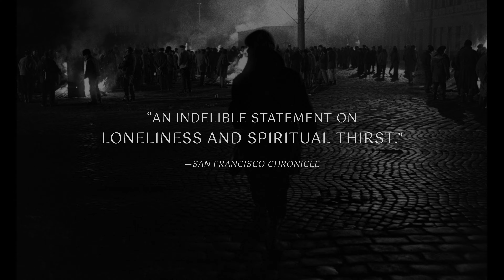Werckmeister Harmonies - 4k Restoration Trailer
One of the major achievements of twenty-first-century cinema thus far, Béla Tarr’s mesmeric parable of societal collapse is an enigma of transcendent visual, philosophical, and mystical resonance. Adapted from a novel by the celebrated writer and frequent Tarr collaborator László Krasznahorkai, Werckmeister Harmonies unfolds in an unknown era in an unnamed village, where, one day, a mysterious circus—complete with an enormous stuffed whale and a shadowy, demagogue-like figure known as the Prince—arrives and appears to awaken a kind of madness in the citizens, which builds inexorably toward violence and destruction. In thirty-nine of his signature long takes, engraved in ghostly black and white, Tarr conjures an apocalyptic vision of dreamlike dread and fathomless beauty.

Opens in New York at Film at Lincoln Center 5/26.